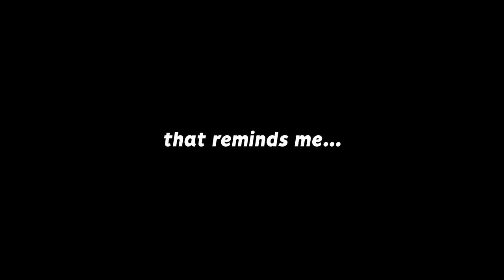He BEGGED us to help him reach SSL... can we make it happen?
Check out @JamaicanCoconutRL @Rapidrl

Camera Settings:
FOV: 110
Distance: 270
Height: 110
Angle: -4
Stiffness: 1